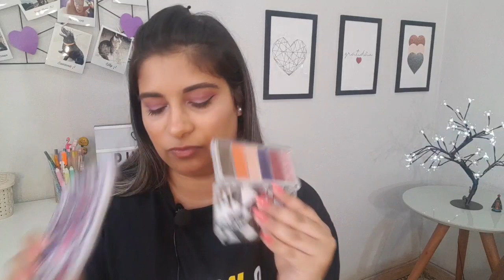Meus Favoritos do Momento "Categoria Maquiagens" | Tamara Silva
Oi minhas belas,tudo bem? Mais um vídeo no canal, espero que gostem!  :)

💜INSTAGRAMS: @tamarasilvaoficiall e @lar.1779
💜KWAI: @tamarasilvaoficial
💜PAGINA DO FACE: Sempre Bela
💄Minha loja online: @dtm_aquiagens

***MAIS INFORMAÇÔES***
💜Gravação: Celular Motorola One Vision
💜Editor:  Inshot
💜Áudio: Microfone de Lapela
💜Miniaturas/Capas: Canva
💜Músicas: Biblioteca do Youtube.